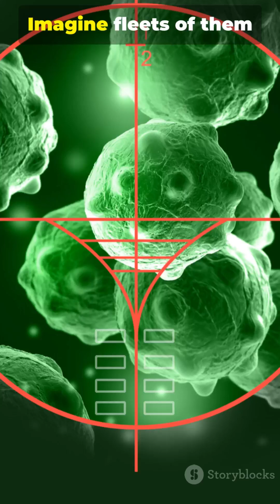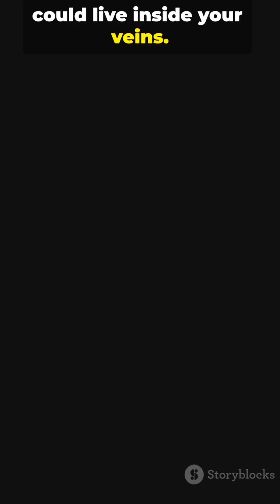Tiny Machines Inside You?! The Future of Medicine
Nanobots represent one of the most extraordinary visions in future medicine — microscopic machines designed to travel through your bloodstream, detect disease, repair tissue, and deliver ultra-targeted therapy.
They could one day eliminate infections instantly, attack cancer at its earliest stages, clear plaques in arteries, and monitor your health from the inside out.

This video explores how nanobots work, what prototypes already exist, and how bloodstream robotics could transform the future of healthcare.